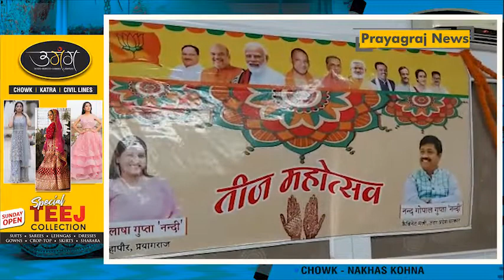प्रयागराज: मेयर अभिलाषा गुप्ता नंदी ने अपने आवास पर किया तीज महोत्सव का आयोजन